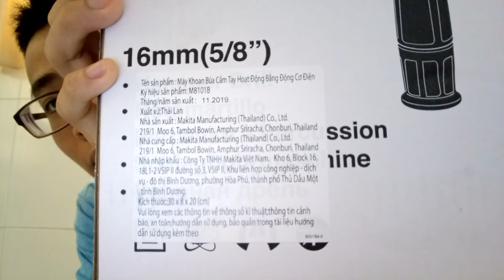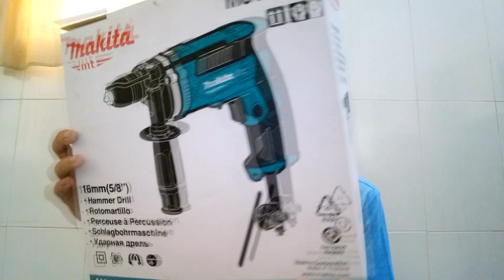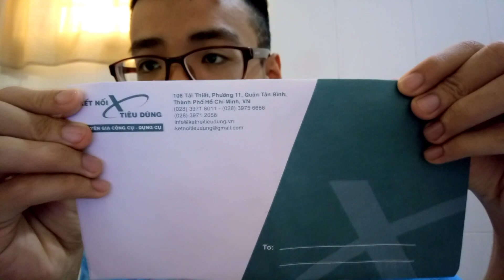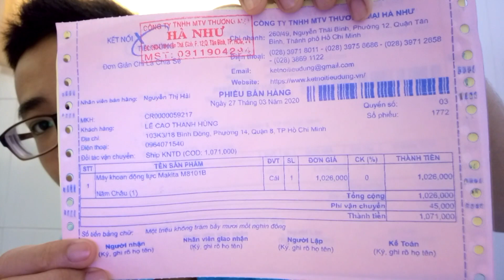Đầu Vặn Keyless - Máy Khoan Búa Makita mt M8101B - 710W Mạnh Mẽ, Giá 1tr thích hợp dùng cho gia đình